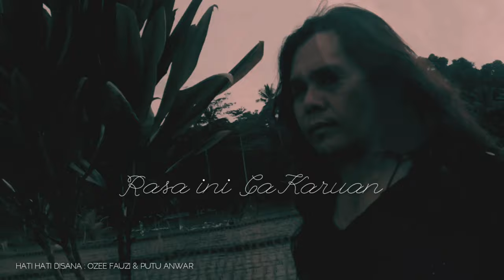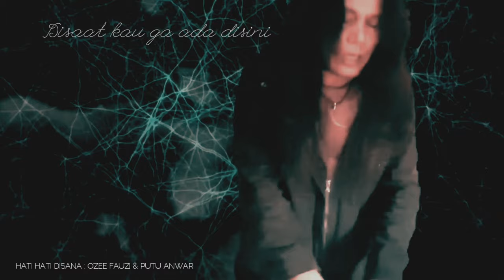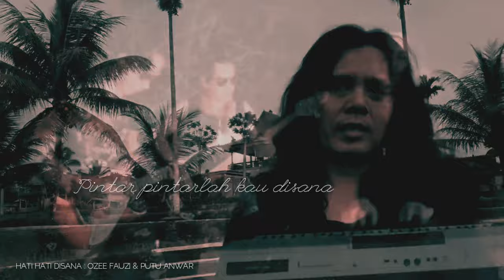Hati Hati Disana ( Official Video Ozee Feat Putu Anwar ) Lagu Original Terbaru Di Situasi Pandemic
Cipt :  Ozee Fauzi
Guitar :  Putu Anwar

Lagu Ini Menceritakan Tentang Seseorang yang Selalu Mengkhawatirkan Orang yang dia Sayangi (cintai) Karena Terpisah oleh Jarak dan Waktu
Dan Hanya Doa dan Pesan Untuk agar Berhati hati di Sana karena situasi Pandemic sekarang

Lirik lagu nya
Hati hati disana
rasa ini ga karuan
disaat kau ga ada di sini
pikiran slalu khawawatirkanmu
karena aku terlalu dengan mu

apakah sama di pikiranmu
atau rasa ku saja begini
pikiran slalu khwatirkanmu
karena aku terlampau denganmu

hati2 kau disana
kutak bisa menjagamu
pintar2lah kau disna
jagalah kehormatanmu

lagu mirip iwan fals, lagu mirip koes plus